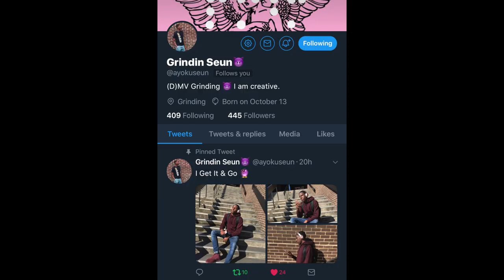Men UGG Boots On-Feet Review (UGG NEUMEL CHUKKA BOOT ON FEET REVIEW)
- Use my hashtag PowerofFinesse on Instagram and Twitter pictures of your freshest outfits for the chance of getting a SHOUT-OUT and letting people check out your style!